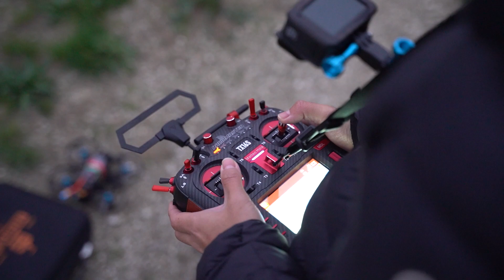Jumper T12 Vs Radiomaster TX12: Confronto veloce Radio Droni FPV economiche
Per solo 1 giorno ho potuto avere fra le mani la Jumper T12 e ho approfittato per confrontarla velocemente con la Radiomaster TX12.
Radiomaster TX12
Dove comprare

Per supportare il canale in caso devi fare un acquisto puoi passare da questi link e a te non cambia nulla.
Se compri su Banggood
Cosa comprare per iniziare coi Droni FPV: